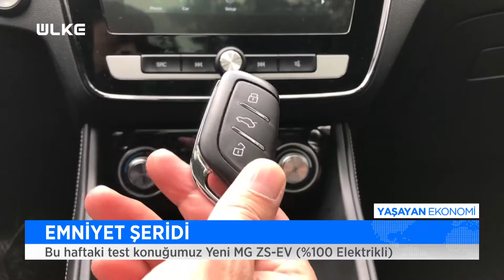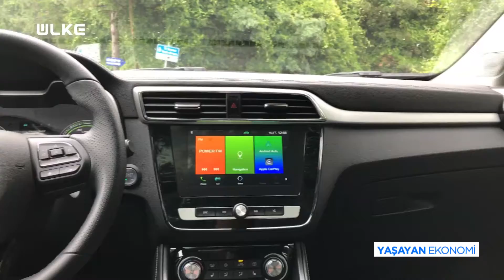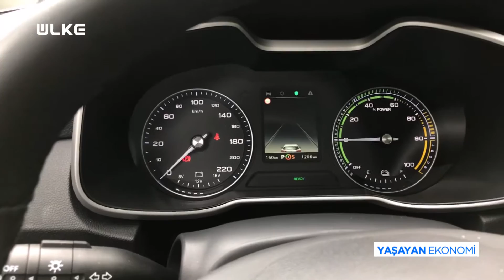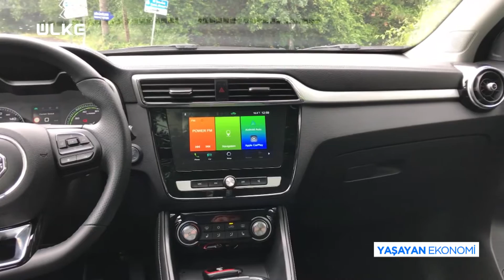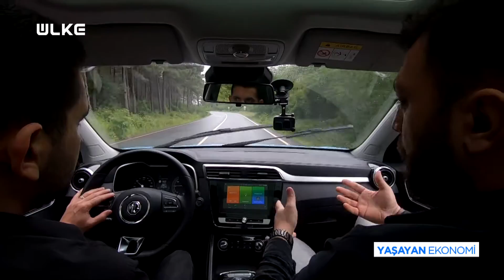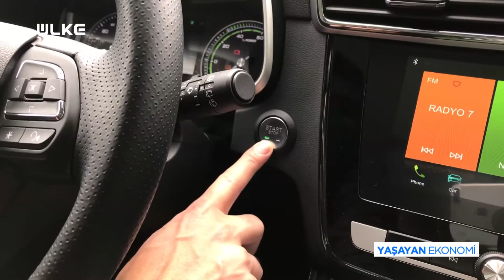Yeni MG ZS-EV Test Sürüşü | Donanımlarıyla Sınıfının En Uygun %100 Elektrikli Modeli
Otomobil ve araba tutkunlarına özel, Yeni MG ZS-EV test sürüşü, fiyatları, incelemesi, motor hacmi ve daha fazlası videomuzda...